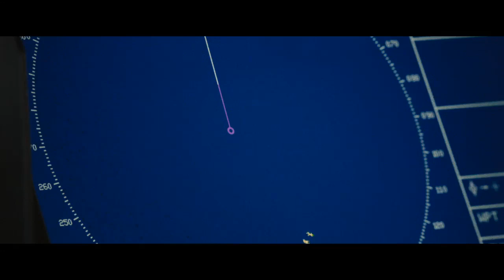Captain Phillips (2013) Action Drama Trailer with Tom Hanks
Captain Phillips (2013) Action Drama Trailer with Tom Hanks, Barkhad Abdirahman, Max Martini, Michael Chernus, and Barkhad Abdi